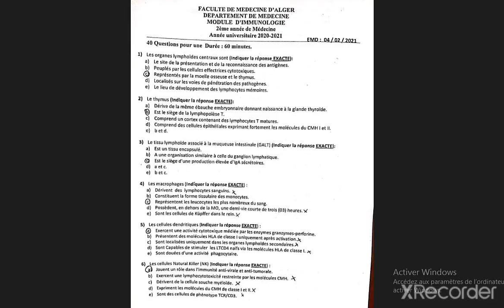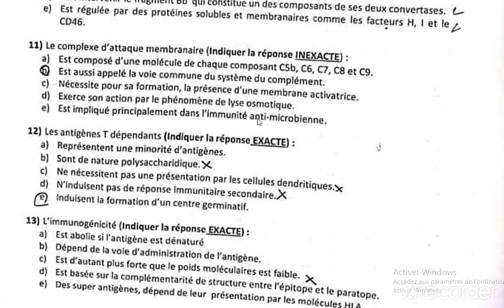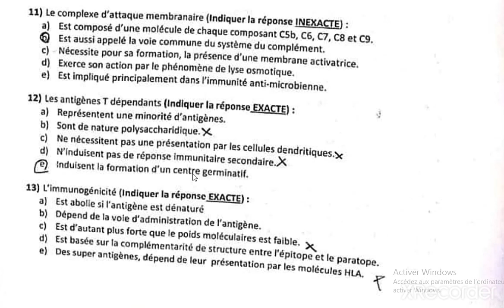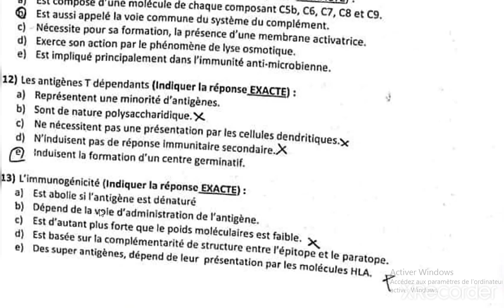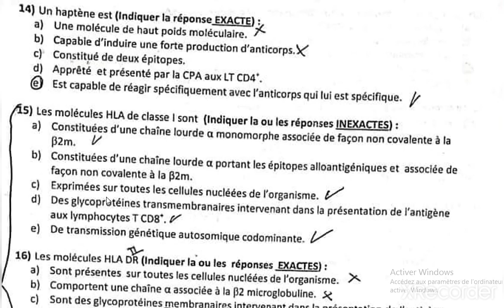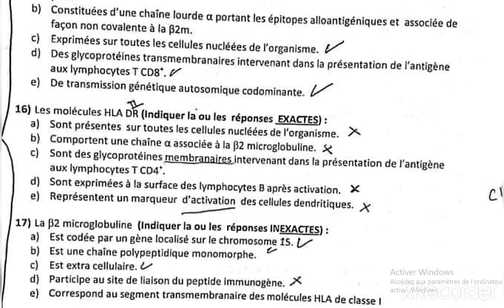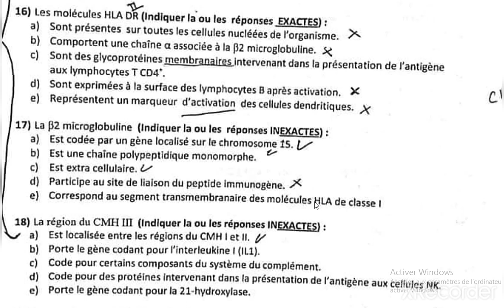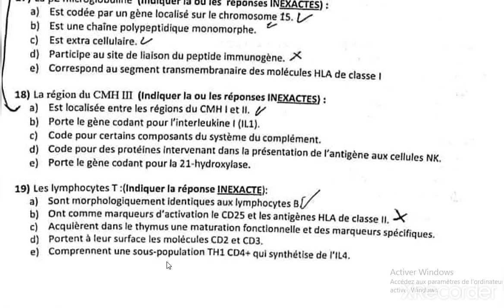QCM immuno n°04 sujet externat 2021 partie 02